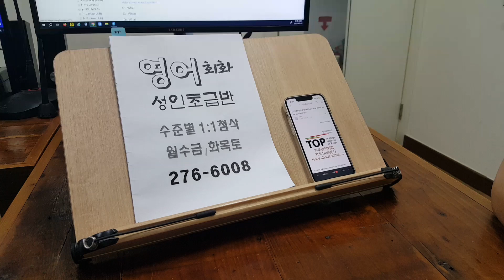영알못 수업 기초영어회화 직장인 전주성인어학원 대학생 왕초보 230708